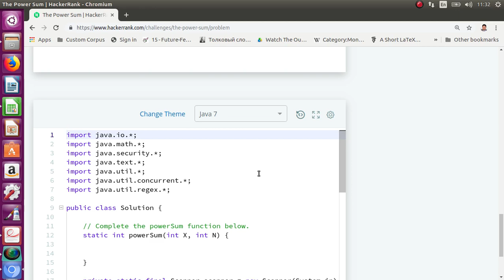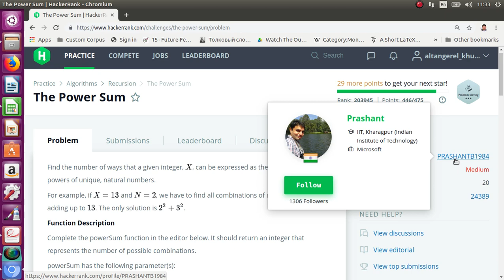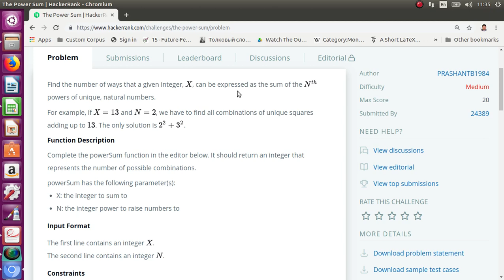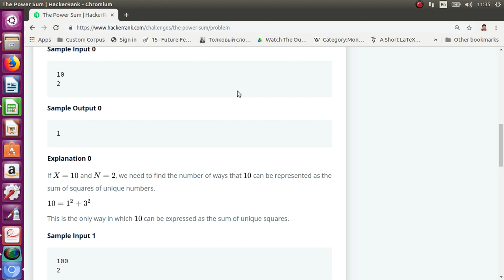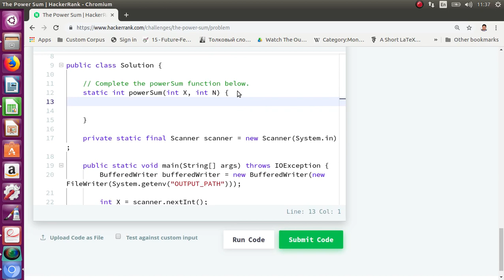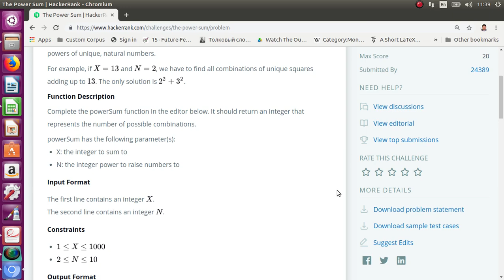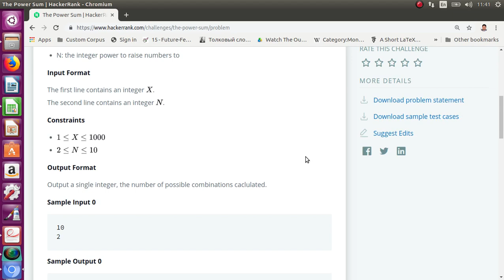The Power Sum (hackerrank) бодлогын өгүүлбэр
The Power Sum (hackerrank)